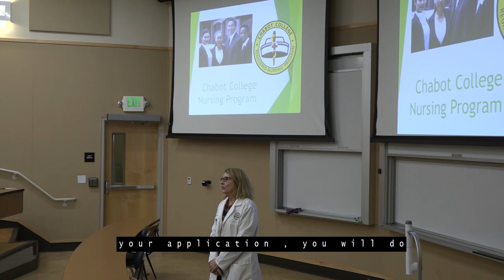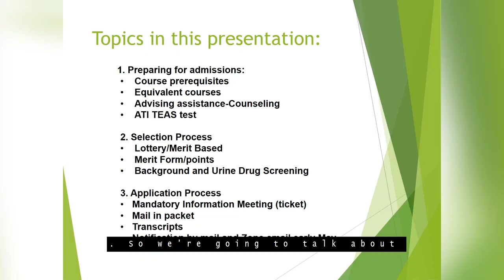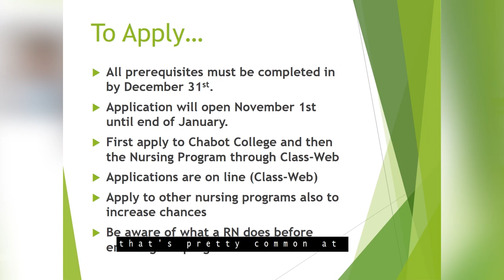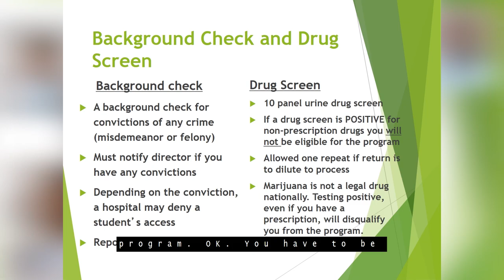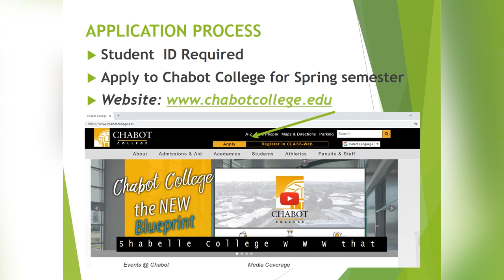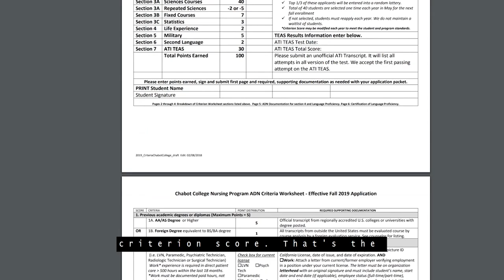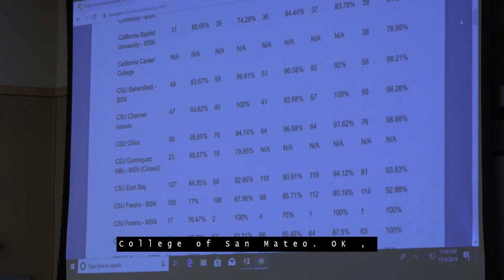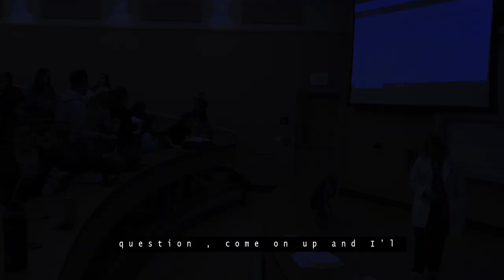Nursing Orientation Video Recorded in cc Dec 2019 1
Chabot College RN Program Orientation Video - Informational Only.
This video does NOT excuse you from attending the actual orientation.